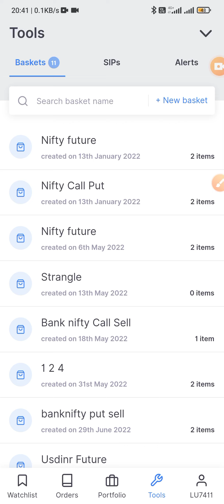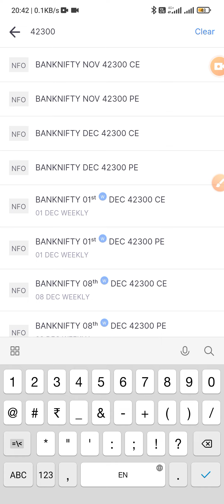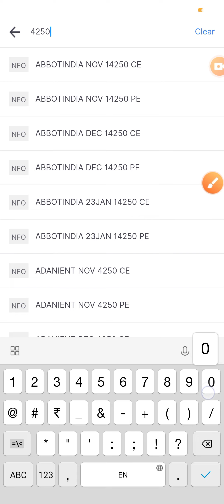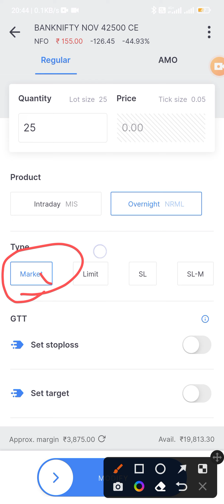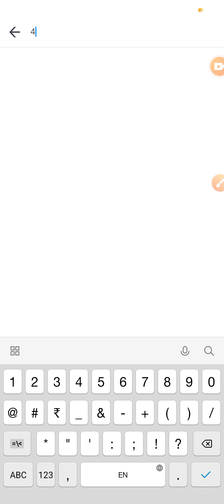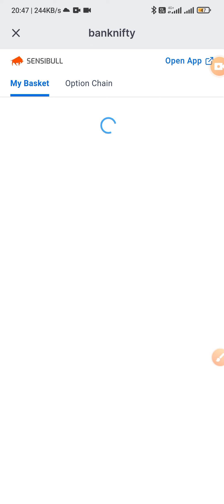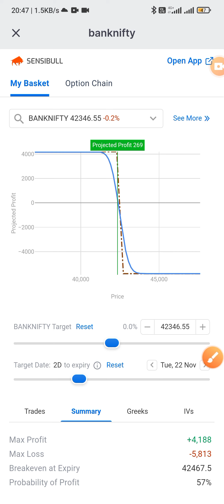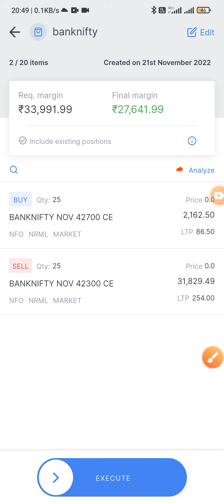Zerodha basket order benifit | Option selling margin in Zerodha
Telegram Channel Link- Wealth Create ideas

Zerodha
Zerodha basket order
Zerodha basket
Zerodha basket order strategy
Zerodha option selling
zerodha basket option
how to create zerodha basket order
zerodha basket order kite
zerodha trading tutorial
option selling margin
Option selling margin in zerodha
zerodha basket order kite option selling
how to create basket order in zerodha
zerodha kite
zerodha basket kite